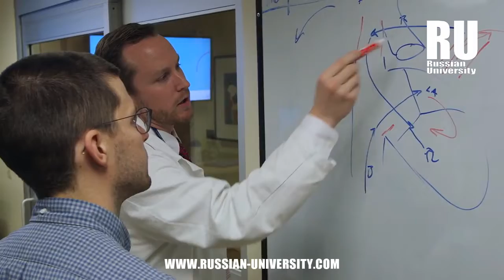ESTUDIA MEDICINA LA ESPECIALIDAD DE CIRUGÍA INFANTIL EN RUSIA | Estudios en Rusia